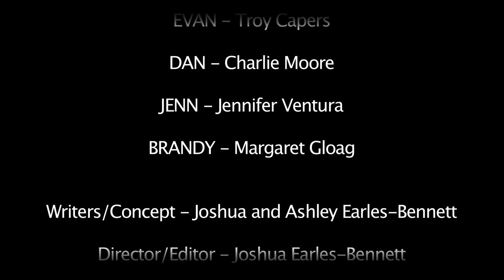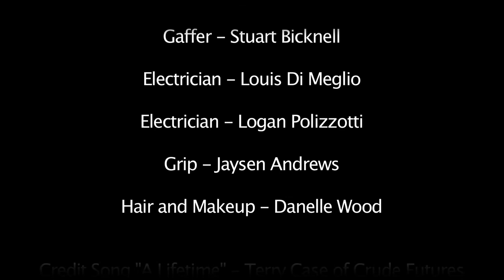Support Group Web Series Season One Fundraiser Trailer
SUPPORT GROUP will be a comedic web series about people dealing with their addiction to the video game Skyrim. We are looking for funding for our first season. Please show your support by clicking the link at the end of the video or click this

LUKE -- Cash Carter
PRIM -- Juli Piechovski
GLENN -- Mike Heath Jr.
WENDY -- Victoria Music Jackson
GRETA -- Ellin Iselin
SLOAN -- Samuel Bennett
EVAN -- Troy Capers
DAN -- Charlie Moore
JENN -- Jennifer Ventura
BRANDY -- Margaret Gloag

Writers/Concept -- Joshua and Ashley Earles-Bennett
Director/Editor -- Joshua Earles-Bennett
Director of Photography -- Charlie Harrold
Sound Mixer -- Joel Tower
Gaffer -- Stuart Bicknell
Electrician -- Louis Di Meglio
Electrician -- Logan Polizzotti
Grip -- Jaysen Andrews
Hair and Makeup -- Danelle Wood

Credit Song "A Lifetime" -- Terry Case of Crude Futures: Song used with permission.
Background Song "G-Ville As Rare Factions" -- The Cadets: Song used with permission of Cash Carter.
Filmed on Location at CoRK Arts District in Jacksonville, Florida